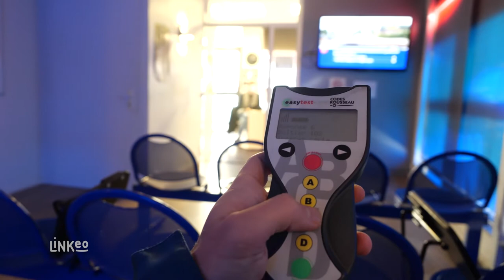L'ECOLE DE CONDUITE DIDIER : Auto Moto école à SAINT-LOUIS 68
Pour maîtriser la conduite automobile, nous proposons diverses formations. Une formation classique pour l’obtention du permis de conduire, une formation en conduite accompagnée ou conduite supervisée ? Le choix vous revient.